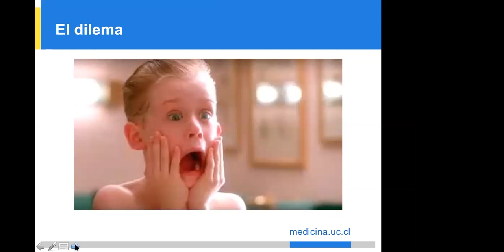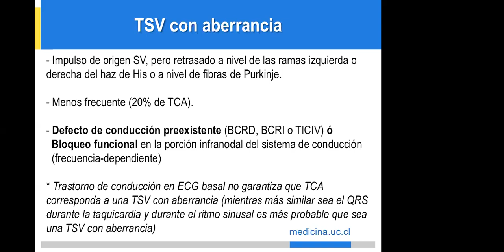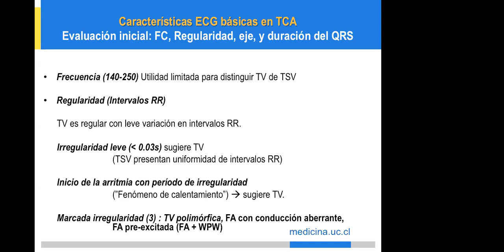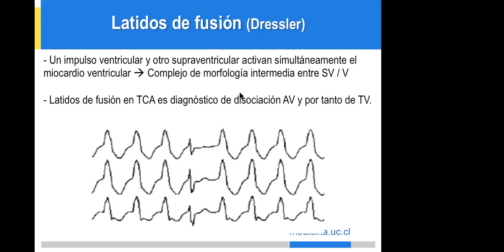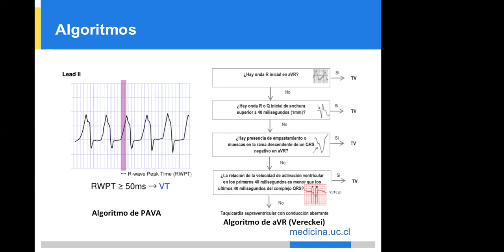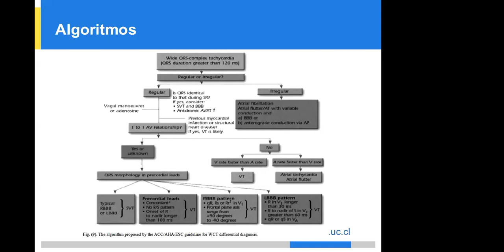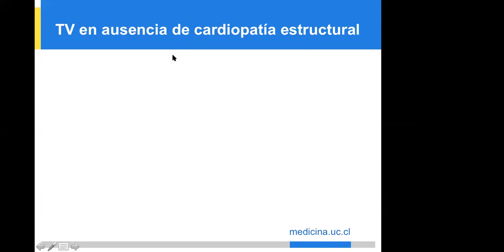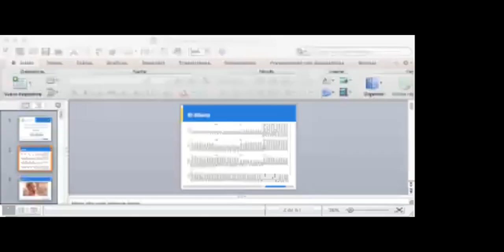Séptima sesión: Taquicardias de complejo ancho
Séptima clase: "Taquicardias de complejo ancho"
del Curso de Electrocardiografía online 2020.
Expositor: Dr. Francisco Pacheco.

Organizador del Curso: Dr. Alejandro Paredes C.
Cardiólogo Electrofisiólogo
Profesor Asistente Adjunto
Pontificia Universidad Católica de Chile
Santiago - Chile